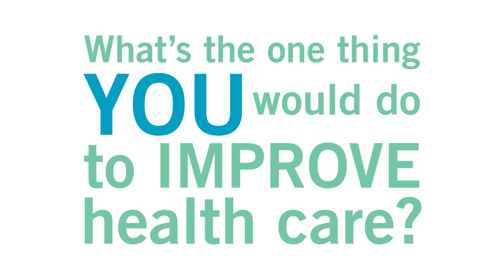What Would You Do to Improve Health Care?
Easier access to care? Better integration of technology? More compassionate providers?

What’s the one thing you would do to improve health care?

We’re always curious about that question at IHI, so we hit the streets of Cambridge, MA, USA on a recent afternoon and asked people to share their opinions. Check out what they said in our first installment of “Blue Shirt on the Street.”

Individuals may share these materials for educational, not-for-profit uses, provided that the contents are not altered in any way and that proper attribution is given to IHI as the source of the content. These materials may not be reproduced for commercial, for-profit use in any form or by any means, or republished under any circumstances, without the written permission of the Institute for Healthcare Improvement.